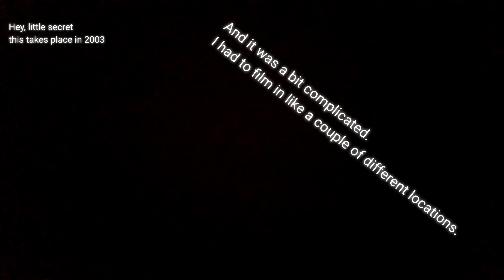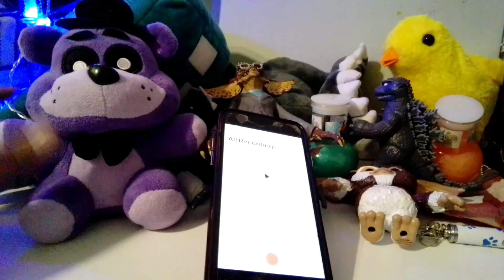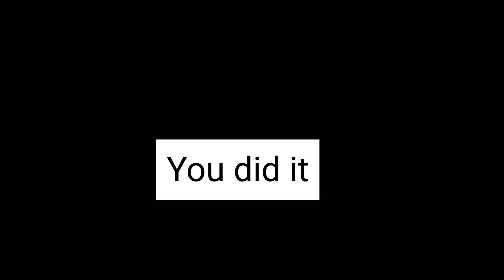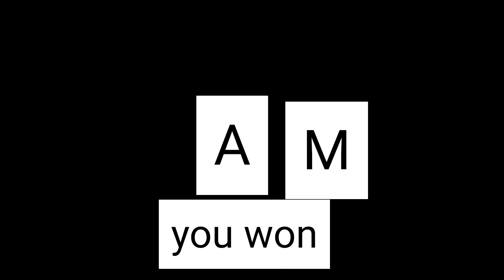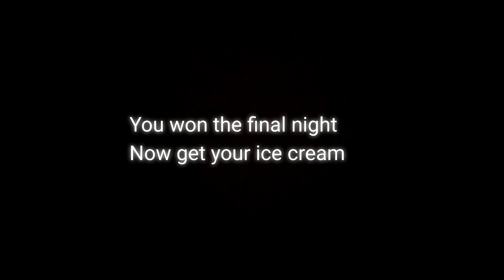five nights at freddys 3 [the ice cream of spring]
Based on fnaf 3 Starring spring trap and a different night guard.